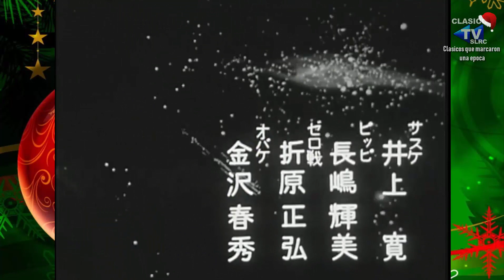📺SEÑORITA COMETA (1967) - Comete los numeros, devora las letras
🎄☃ FELICES FIESTAS.. esperando pasen estas fechas con mucha paz y alegria junto a sus seres queridos.

SABADO de HoraMarcada (1989) (2 episodios)
DOMINGO de HoraMarcada (1989) (4 episodios)
LUNES, MIERCOLES Y VIERNES de HogarDulceHogar (1978)
MARTES Y JUEVES de LaCarabinaDeAmbrosio (1986)